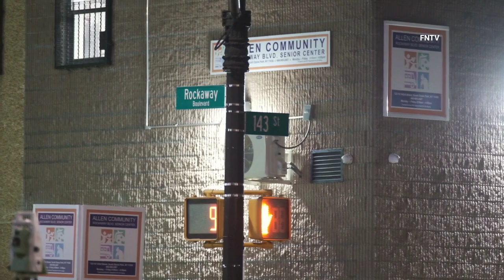Critical Scooter Crash on Rockaway Blvd - Queens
December 12th, 2023 - Queens, NY: At approximately 9:22 p.m., officers from the 113th Precinct responded to 143rd St. and Rockaway Blvd. for a scooter that collided with a vehicle at the intersection. The operator of the scooter was taken to Jamaica Hospital in critical condition while his passenger was last listed in stable condition.

The driver of the vehicle remained on scene and no criminality is believed to be the case at this time.